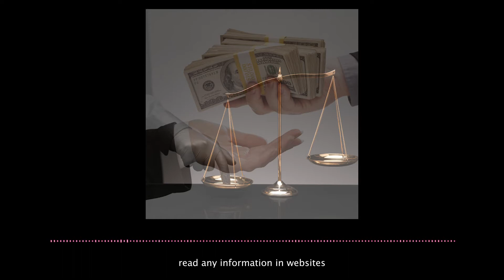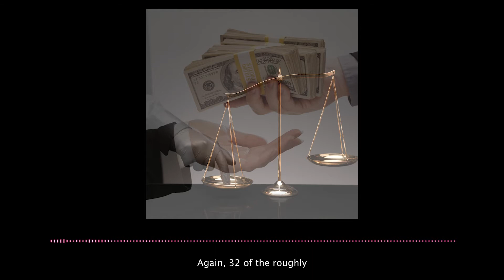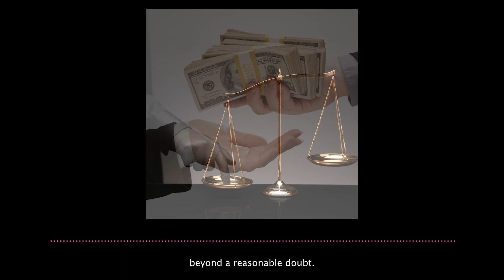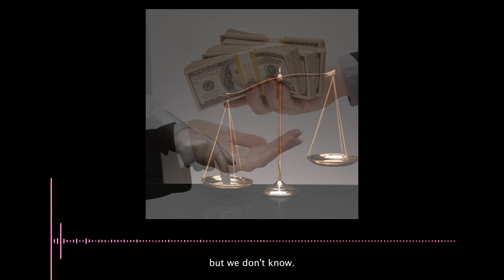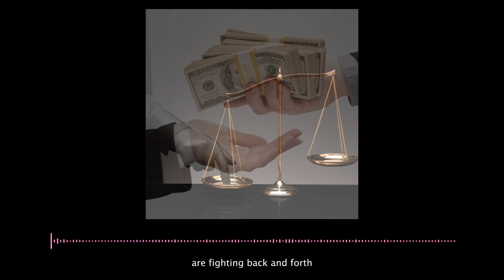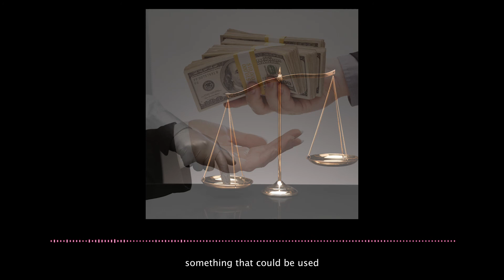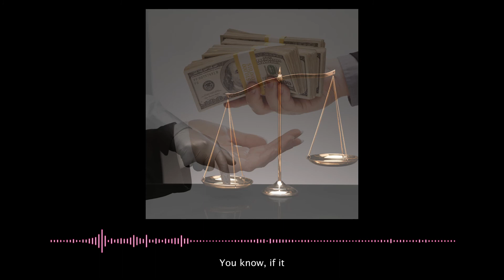Jury Bias Against the Wealthy 1%? The Latest Varsity Blues Defense - LJS #7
Three defendants in the latest Varsity Blues college admissions bribery case are pressing with jury questions that appear to imply a jury bias against the wealthy. Also, center of the scandal Rick Singer might not testify against Marci Palatella, John Wilson, and Gamel Abdelaziz.

These cases are a bit 🤪

Hosted by Amy Bearman and attorney Ethan Bearman of The Bearman Firm.